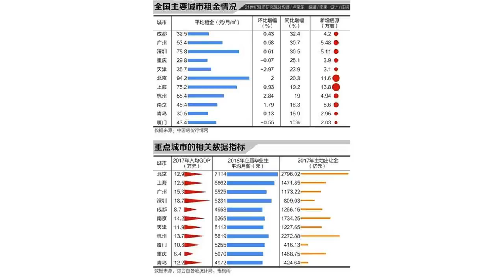11城住房租赁市场报告：重点城市7月租金整体涨幅超20%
当前，随着楼市进入全面严控时期，新房与二手房市场逐渐回归理性，但同时监管相对薄弱的租赁市场却出现“波澜”。21世纪经济研究院注意到，近期部分重点城市房租出现了较快上涨，尤其以北京房租的快速上涨成为舆论关注的焦点。据中国房价行情网数据显示，北京7月房租较2017年同期涨幅达到20.3%。而在本轮住房市场租金上涨过程中，全国情况究竟如何？21世纪经济研究院选取国内11座重点城市（主要包括省会城市、直辖市和计划单列市），分别从“重点城市的房价指数”、“应届毕业生平均薪资指数”与“重点城市人均GDP”等不同维度进行分析探究。分析结果认为，当前热点城市房租上涨与受房价上涨刺激，新增市场供给尚未形成有效需求，以及毕业季到来短期内拉高的租赁需求等重要因素有关。同时从研究结果来看，推动国内重点城市房租上涨的因素大多是暂时性，具有不可持续的特点。未来，随着新增供应市场的增加，部分城市租金上涨的局面有望得到缓解。毕业季短期释放租赁需求来自中国房价行情网的数据显示，7月房租涨幅最高的城市并不是北京与上海，而是成都市。在该统计时间段，成都的房租同比涨幅高达31%，成为11城的涨幅之首，而广州和深圳次之，分别为